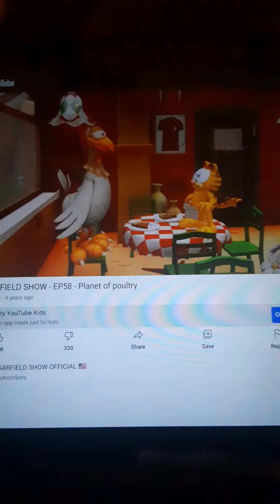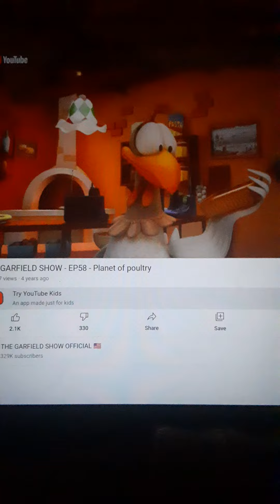Garfield Chicken Story #5